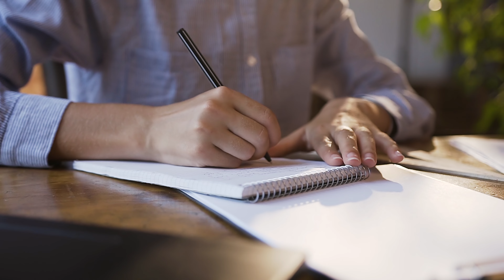Jak narysować rękę w 3D? Instrukcja krok po kroku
Jak narysować trójwymiarową rękę? Jak narysować swoją rękę w 3D?